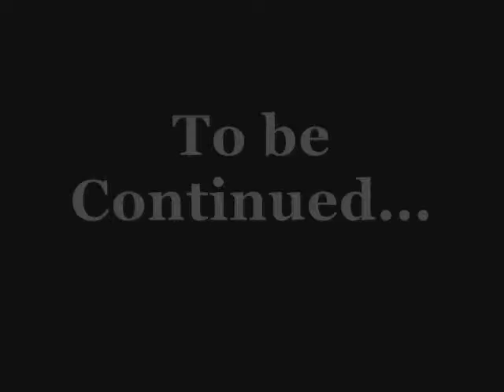The Auld Kirk Silencing Part 3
The flashback